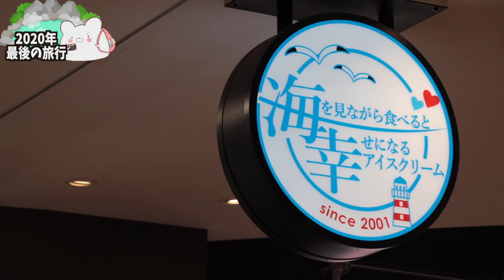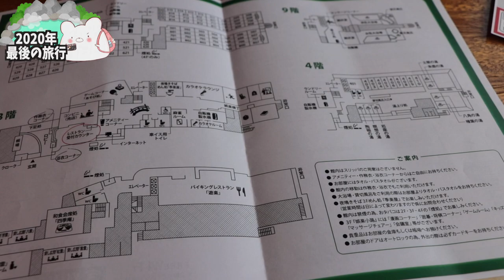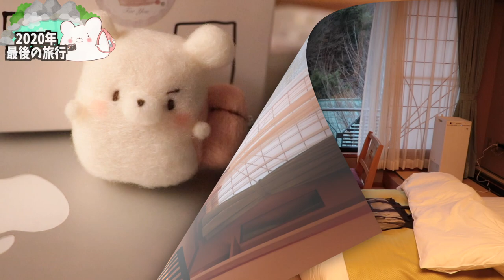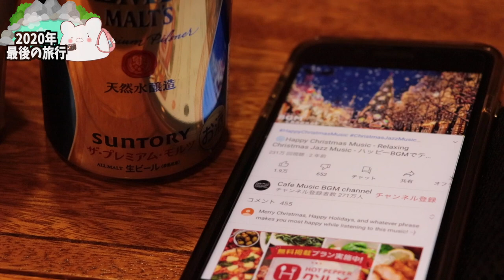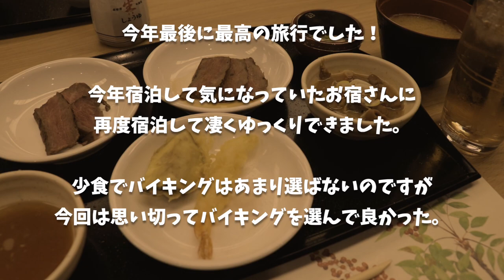【修善寺 桂川】コスパ・おもてなし・貸切温泉すべてに大満足!!2020年最後の旅行に行ってきました。〜part2〜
★ガーラントコート宇佐美さん★

■ーーーー静岡2020年最後の旅ーーーーーーーー■

■充電式湯たんぽ
■充電式カイロ

3m✕3mブルーシート  500円